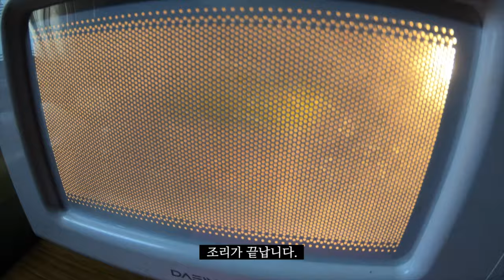[오늘의LeeJun] 은행 따는 날 (The day harvesting Gingko Nuts)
오늘의LeeJun - 은행 따는 날
100년 은행 나무가 주는 노오란 가을의 정취를 느껴보세요:)

Today's LeeJun - The Day harvesting Gingko Nuts
Feel the Autumn flavor through the deep yellow 100 hundred years old Gingko tree.